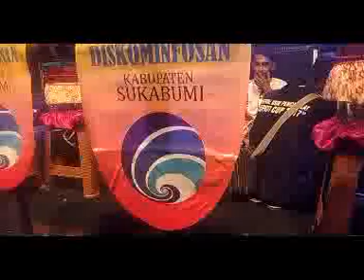Keseruan persiapan pentas kohkol keprak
Video dari Papdengs